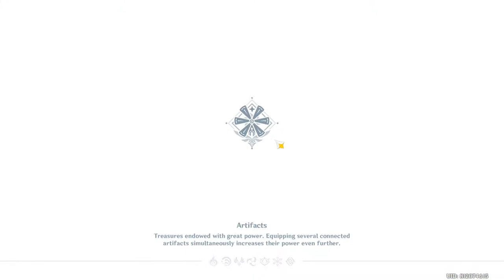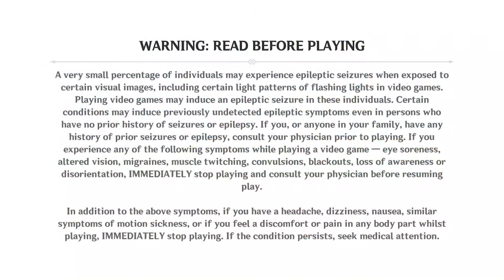finale | Conches and Quests EP 5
let's play Genshin Impact!